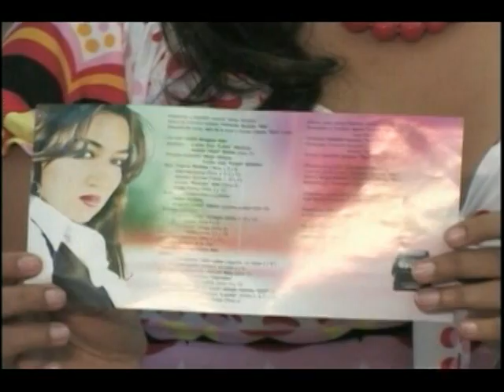ENTREVISTA CON JADITH MUEGUES - VALLENATO FANS 2009 - POR TI DOY TODO